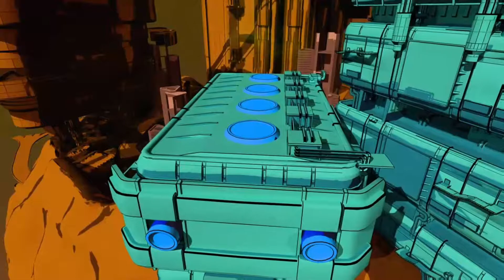Mech Boss Fight! - Crackdown 3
Stopping the chimera boss!